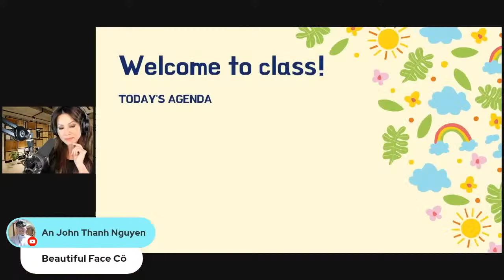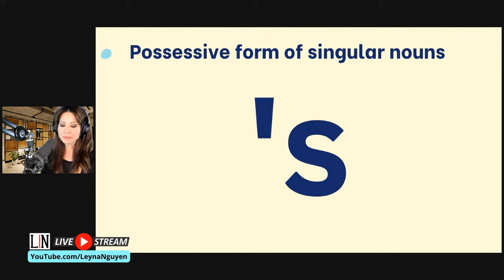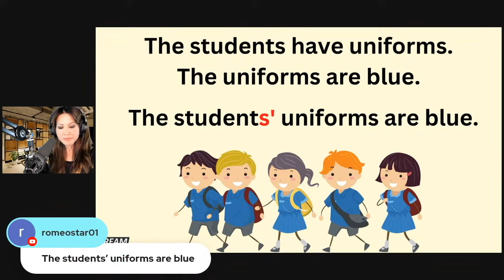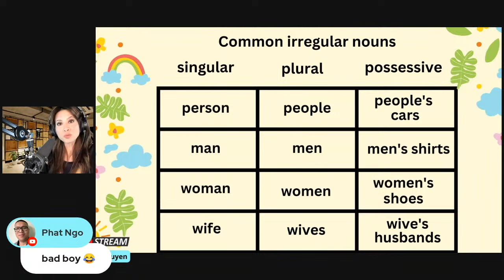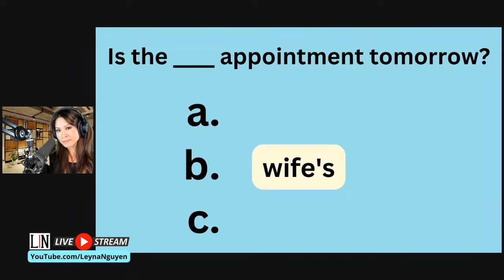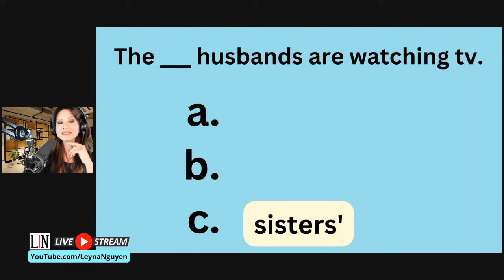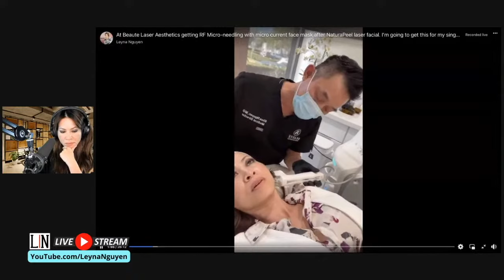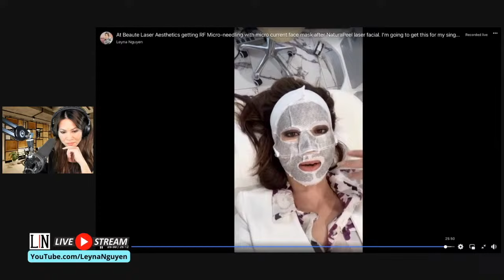Game changer in your English abilities!!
One of the biggest challenges for non-native English speakers is the "switch" to using plurals.  Other languages such as Vietnamese don't have this so understanding it and getting into the habit of using it will instantly make your English sound better!
Một trong những thách thức lớn nhất đối với những người không nói tiếng Anh bản xứ là việc “chuyển” sang sử dụng số nhiều. Các ngôn ngữ khác như tiếng Việt không có điều này nên hiểu rõ và tập thói quen sử dụng sẽ ngay lập tức giúp tiếng Anh của bạn nghe hay hơn!